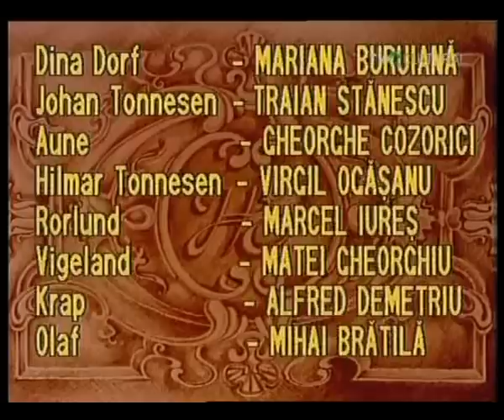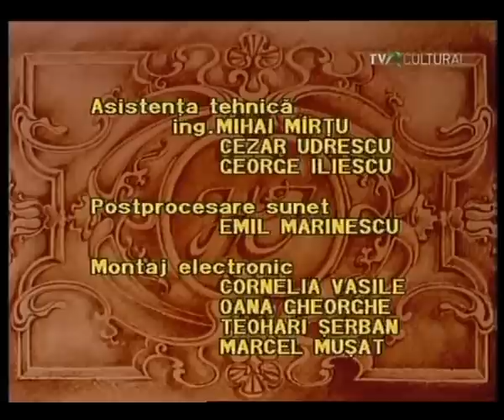Stalpii societatii 3